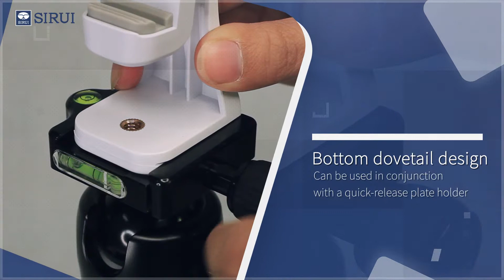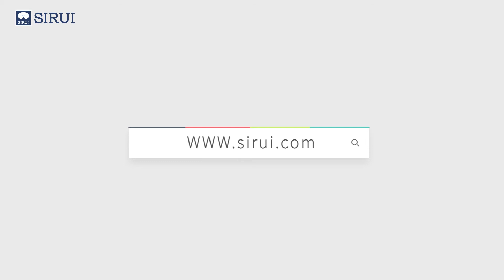SIRUI Multi- Purpose Table Top Tripod